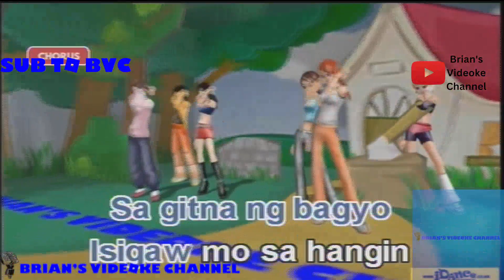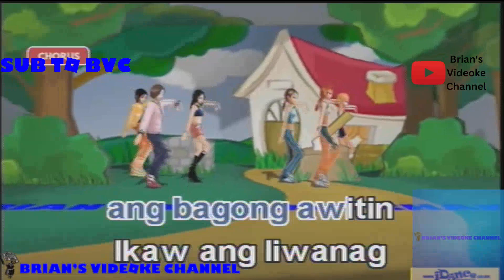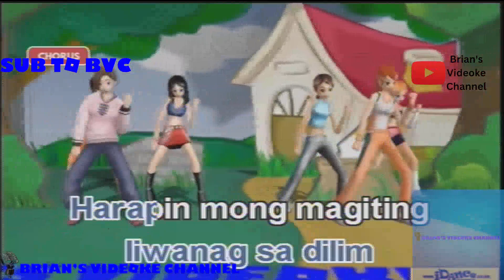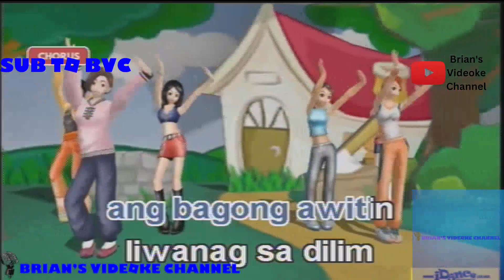Liwanag Sa Dilim- Rivermaya (Karaoke)